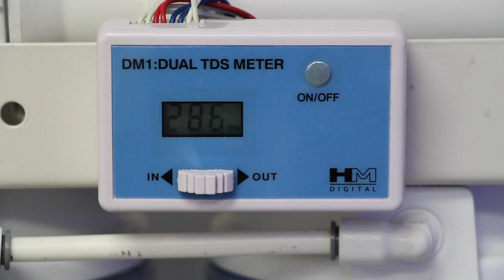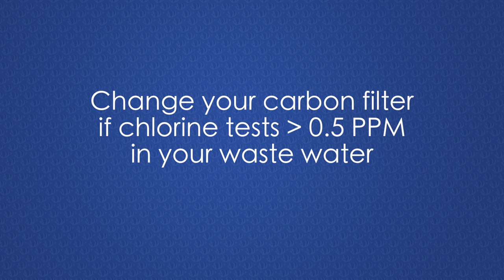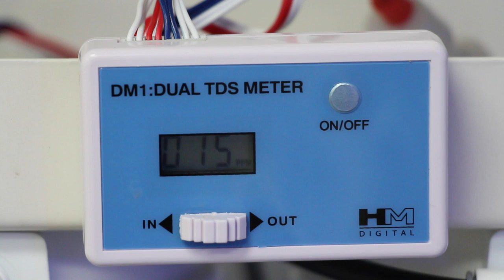How to Replace Your RO/DI Filter Cartridges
The biggest challenge most aquarium hobbyists face with their RO/DI systems is not knowing precisely when to change their filter cartridges. But you’re in luck! Today we are going to show you how to properly monitor your filter cartridges so you'll you get the most out of your RO/DI system.